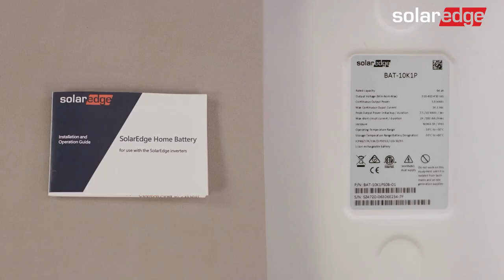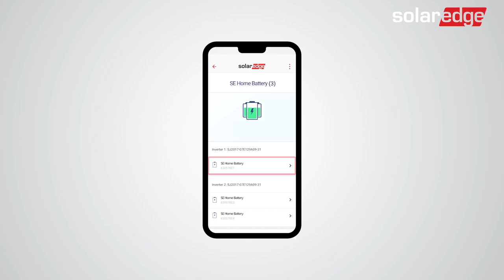Désinstallation de la batterie SolarEdge Home 400V (sur un socle) - Tutoriel 4/4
Dernière vidéo de notre série sur la batterie SolarEdge Home 400V préalablement montée sur un socle au sol. Vous apprendrez à désinstaller la batterie SolarEdge Home en toute sécurité.

00:00 - 00:15 – Introduction
00:15 - 00:54 – Avertissements de sécurité
00:54 - 00:59 – Outils requis
00:59 - 01:53 – Retrait de la batterie sur SetApp
01:53 - 02:01 – Coupure AC et DC
02:01 - 02:27 – Retrait du couvercle de la batterie
02:27 - 02:40 – Retrait des câbles
02:40 - 03:21 – Démontage de la batterie
03:21 - 03:27 – Emballage de la batterie
03:27 - 03:39 – Synthèse